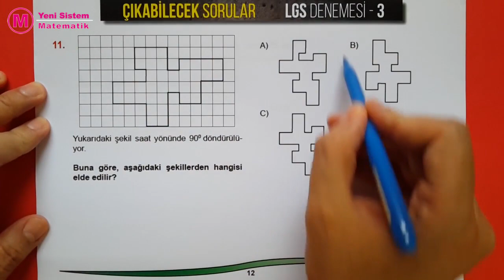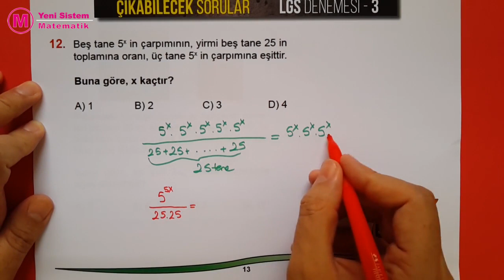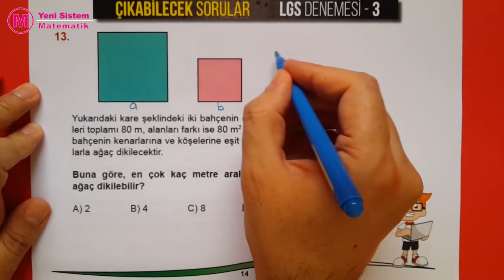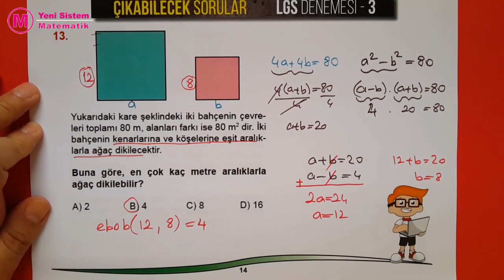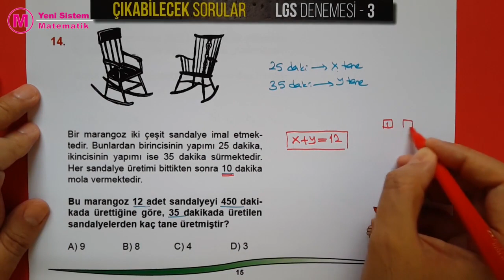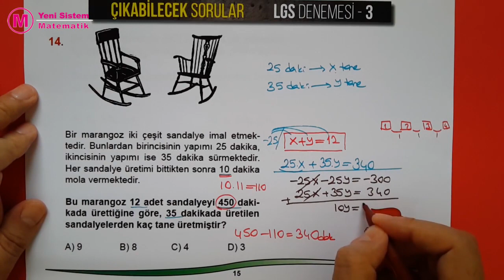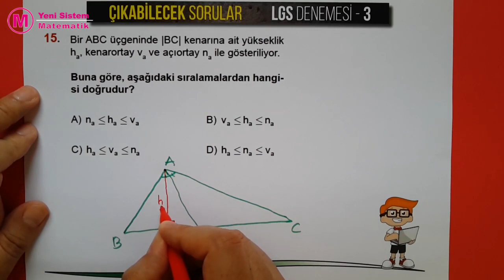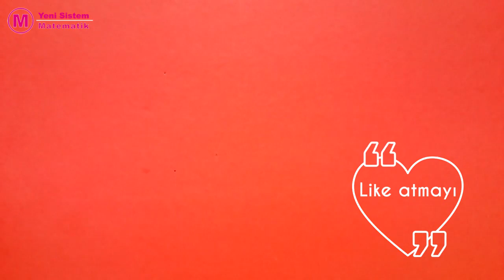8.Sınıf Çıkabilecek Sorular (Pisa) LGS Denemesi-3 Yeni Sistem 11.12.13.14.15. sorular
Yeni sistem sorular lgs çıkabilecek sorulardan ve gelebilecek sorulardan oluşan pisa soruları benzeri LGS denemesi - 3 pdf
lgs örnek sorular

LGS-3 Cevap Anahtarı
1)D
2)B
3)B
4)C
5)C
6)C
7)B
8)A
9)D
10)A
11)C
12)B
13)B
14)C
15)D
16)B
17)C
18)D
19)C
20)A

Merhabalar
Teog kaldırıldı. Yeni örnek kitapçık ve örnek sorular yayınlandı. Liselere Giriş Sınavında yapılan değişikliklerden en büyük payı matematik soruları aldı. Youtube da bu konuda çok büyük eksiklik olduğu düşüncesindeyim. Ortaokul matematik yeni müfredat ta konu anlatımı, soru çözümü en başarılı kanallardan tonguç akademi, şenol hoca, hocalara geldik kanalların da bile yapılmadığını fark ettim. Video ların tonguc akademide kiler kadar kısa ve eğlenceli olmasa da çok faydalı olacağını düşünüyorum.

ALES sayısal yetenek soruları
Yeni Müfredat
Teog Soruları
İlköğretim Matematik Konu Anlatımı
En Kolay Matematik Öğrenme
TYT Sınavı
Ygs Lys Geometri Dersleri